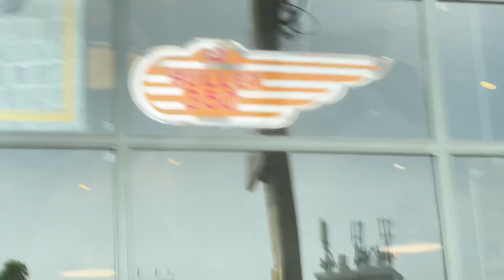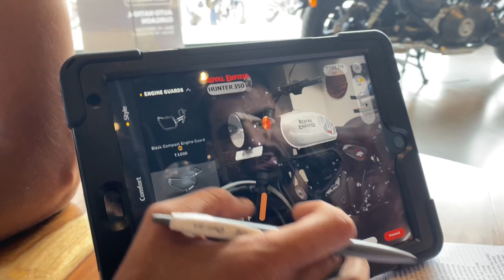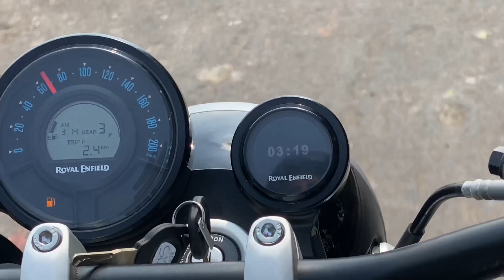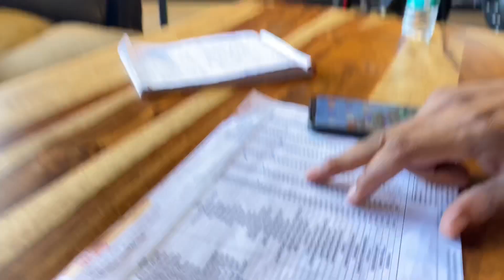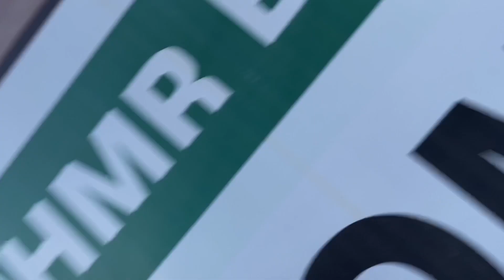Booking Done 👍🏻 || HUNTER 350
Hunter 350 ❤️